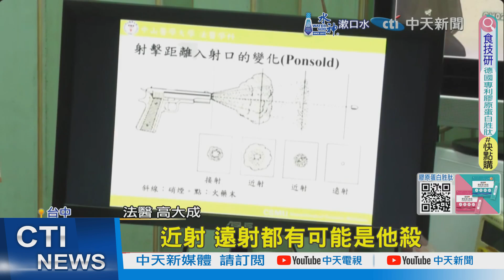【每日必看】上兵打靶身亡! 領養身世曝光... 家屬悲慟"瞞死訊" 20241009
持續追蹤，台中空軍清泉崗基地，26歲許姓上兵，在輕兵器射擊訓練時，遭子彈擊中下顎，貫穿臉部，傷重身亡，據了解，他是父母領養來的獨子，為了多賺點錢，四個月前剛轉為志願役，而他家中還有高齡80多歲的阿嬤，至今仍不知道愛孫已經身亡，家屬認為許姓上兵不可能是輕生 ，因為直到他回部隊前，聊天互動都沒有異狀，到底打靶出了什麼狀況?軍方要好好調查。